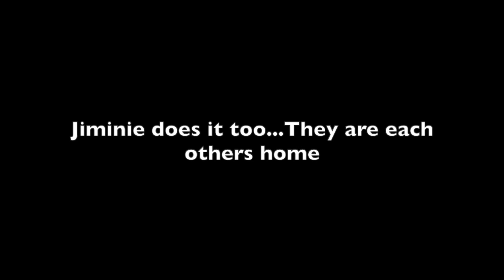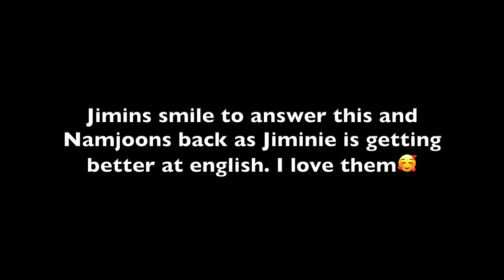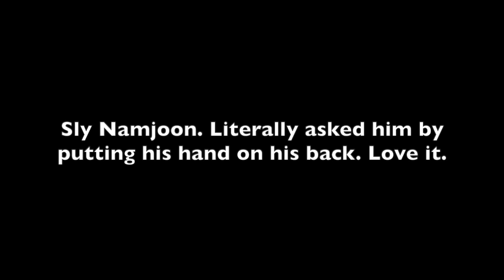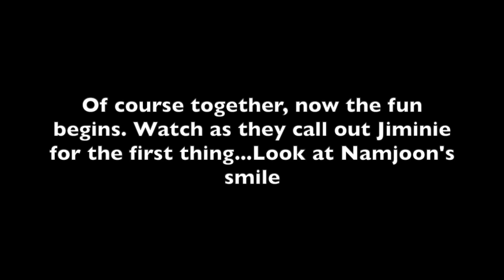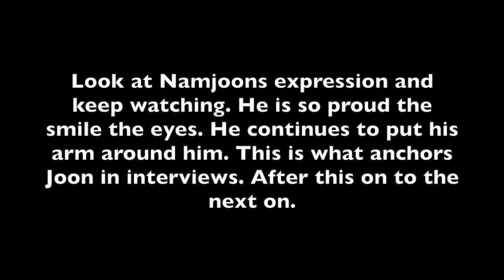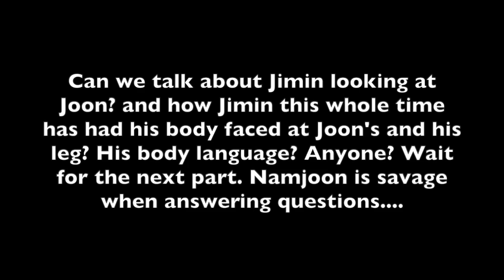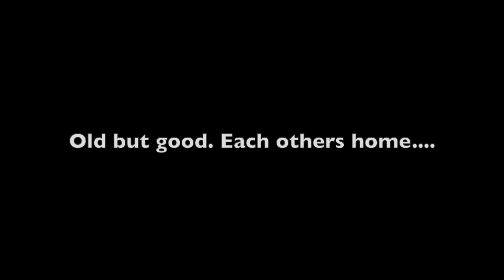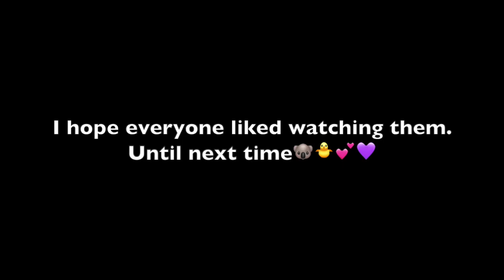Minjoon-Nammin Interview Compilation/Analysis with Minjoon moments (Minimoni)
BTS 방탄소년단 RM and Jimin 지민 Nammin-Minjoon Moments  (Minimoni) which include a Compilation/Analysis of BTS interviews.These are from the Adam Bomb Show BBMAs, THR, Entertainment, Radio Disney, 97.1 AMP Radio, and more

BGM Home by BTS performed by DooPiano